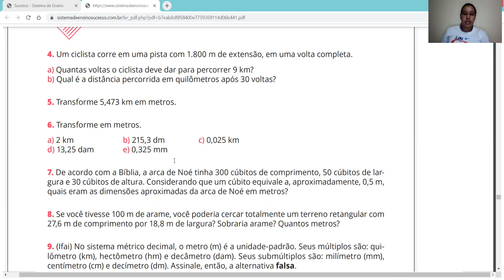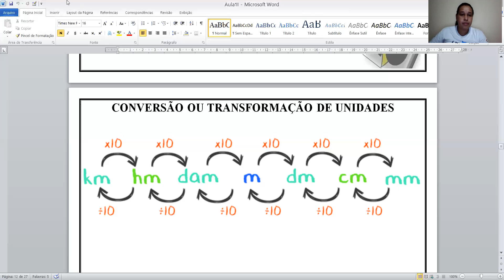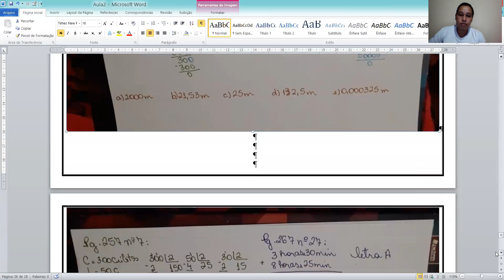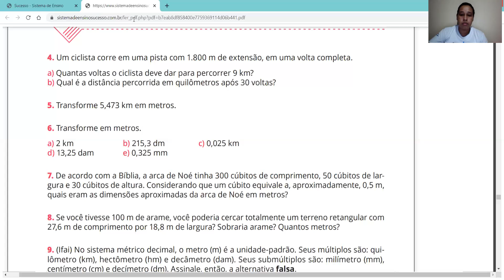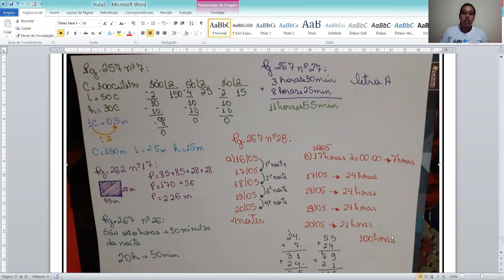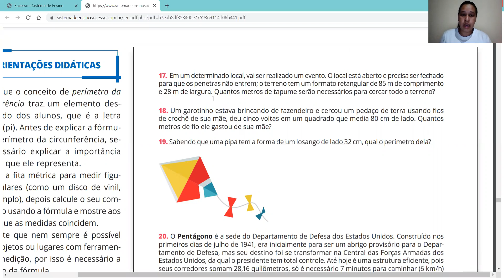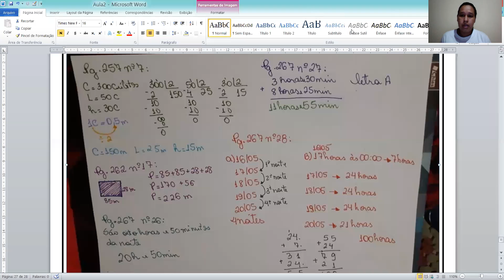Matemática: Correção das atividades Medidas de Comprimento e Tempo Parte 4 Professora Karla 6 º ano